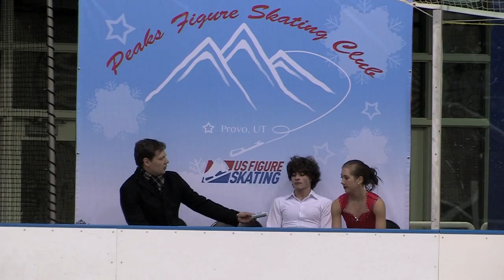2013 PCS Senior Dance Exhibition FD 1 Taylor Tran  Sam Kaplun